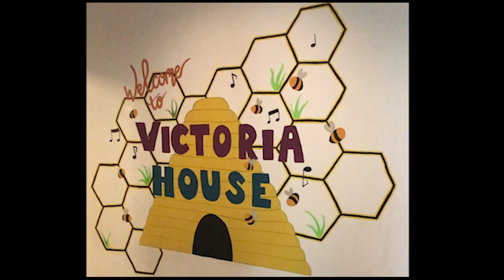Why we like Victoria House - The Tour